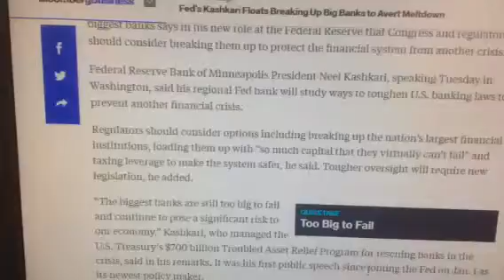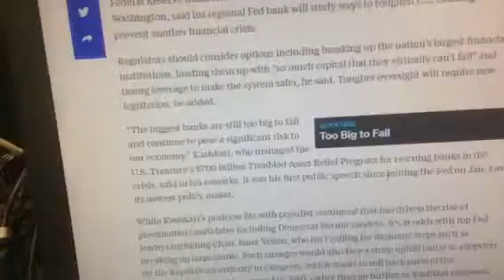Ridiculous alternative proposed to regulate big banks